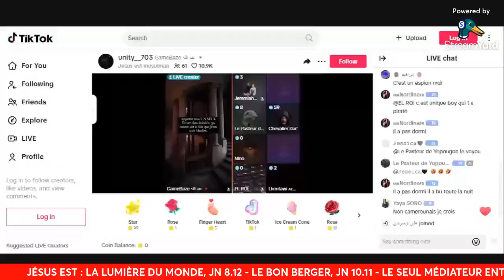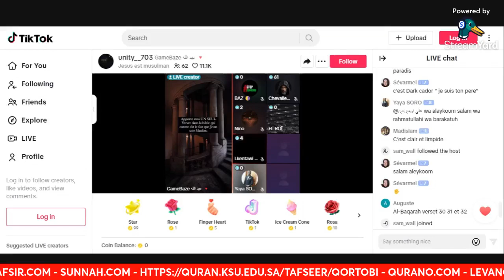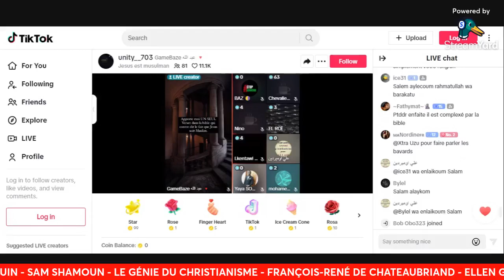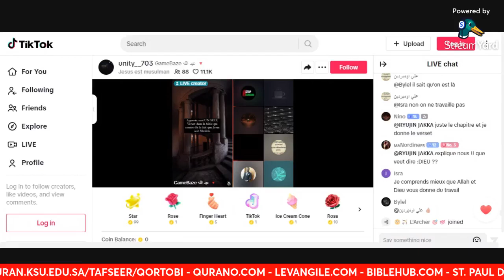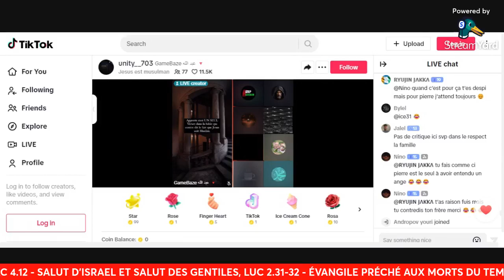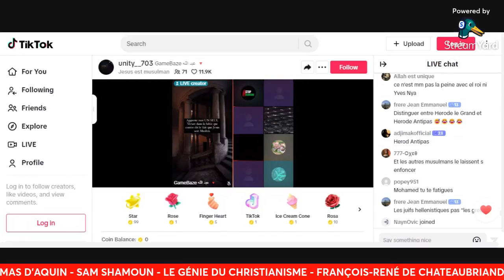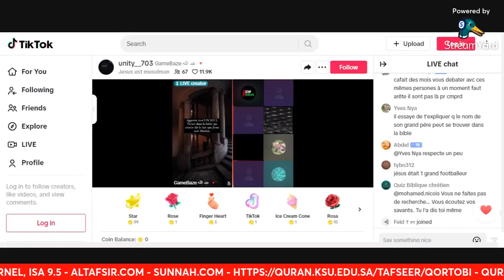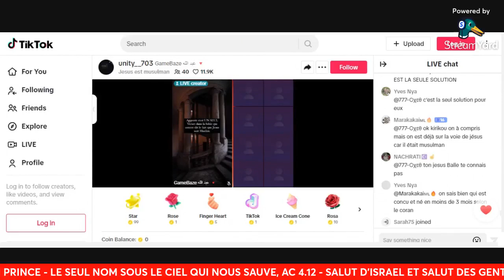DISCOURS FRANC ENVERS LES MUSULMANS